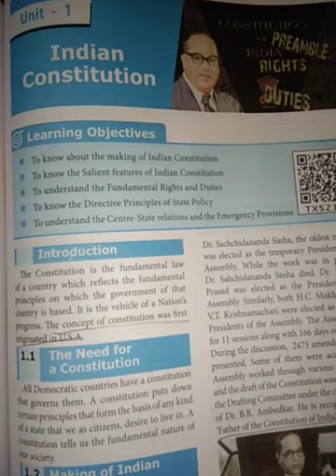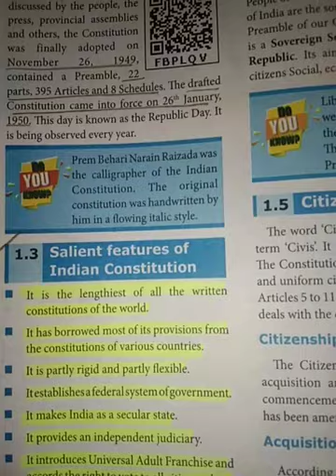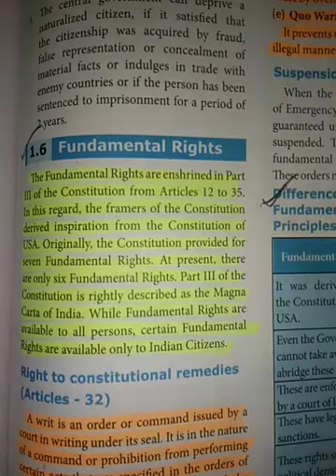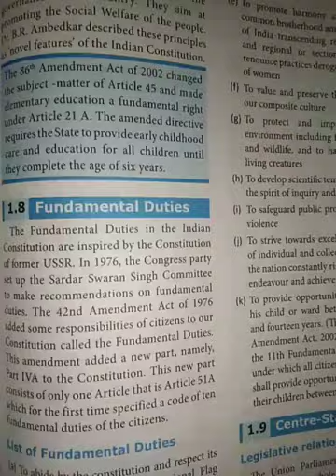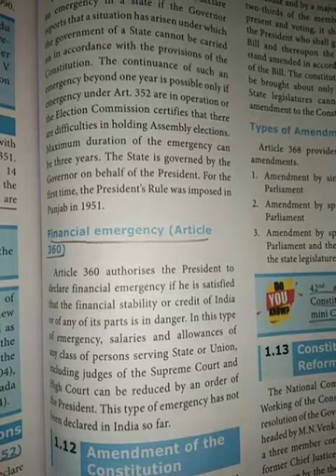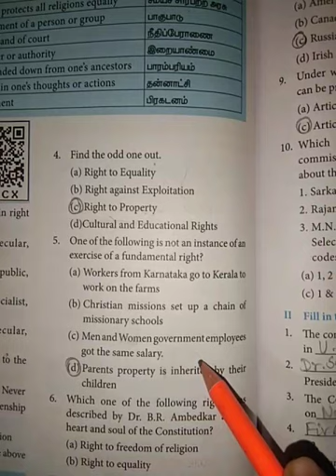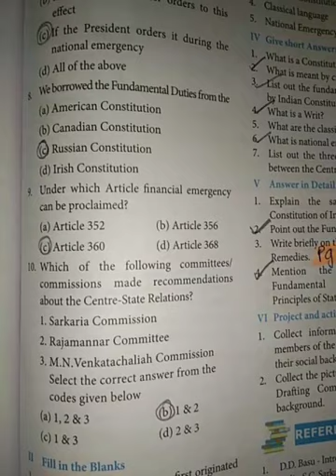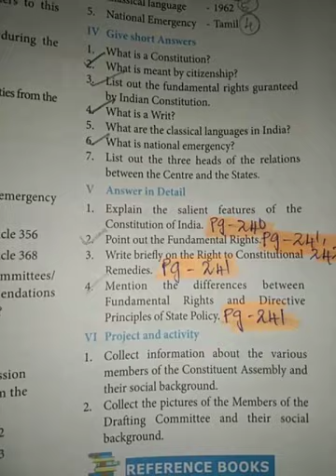TN 10th | Social | Civics | Unit-1 | Revision